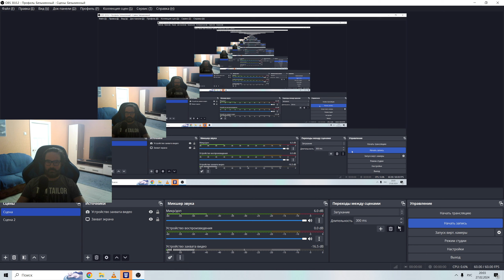Мир Кораблей: Okhotnik 02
Разбор ошибок на русском эсминце пятого уровня "Охотник"